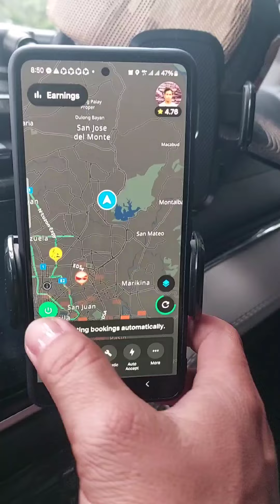technique para mabilis makakuha ng booking sa apps ng grab car